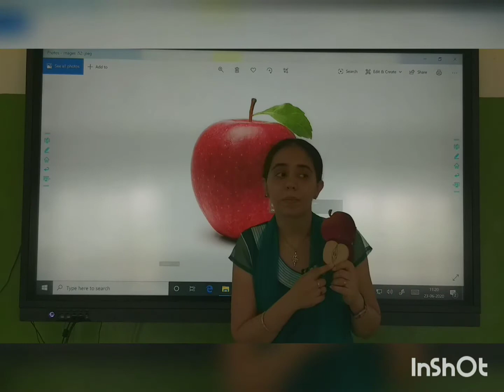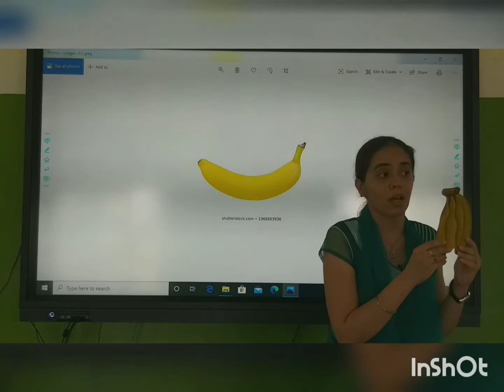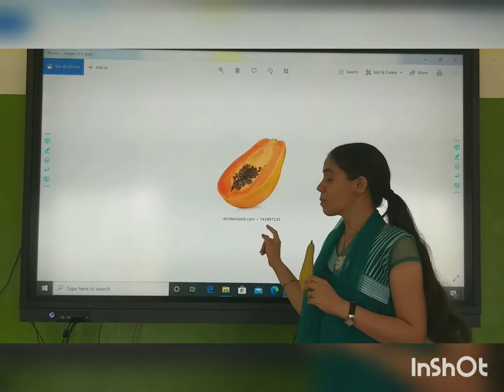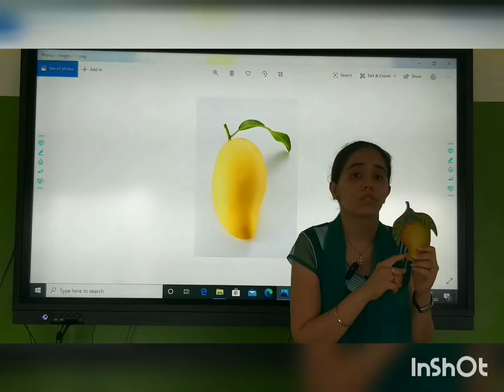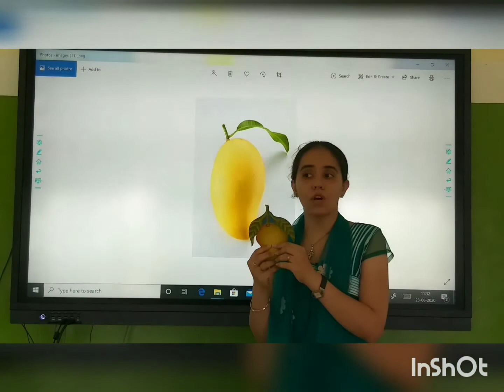Class : Nursery, Subject : GK, Topic : Fruits